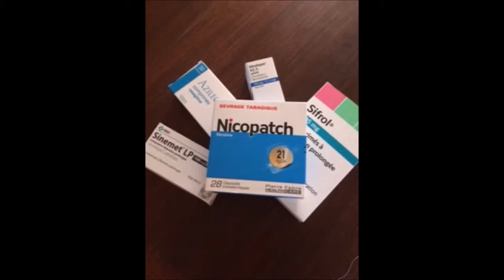Parkinson Song: Donnez-moi de la nicotine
Pour s'informer sur la lutte des patients atteints de Parkinson pour avoir accès aux soins par nicotine